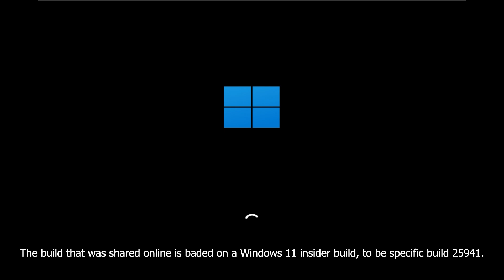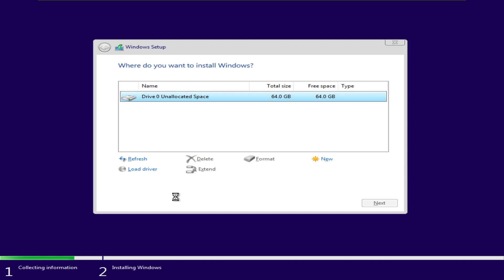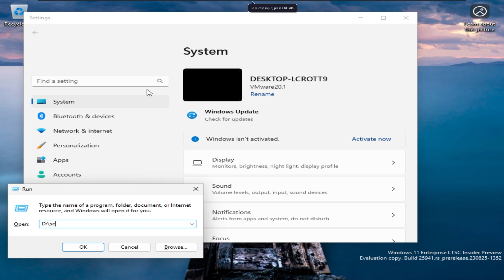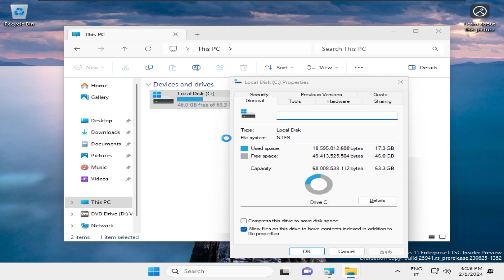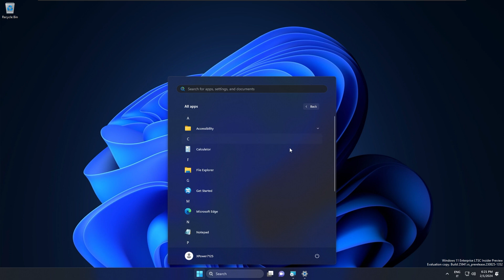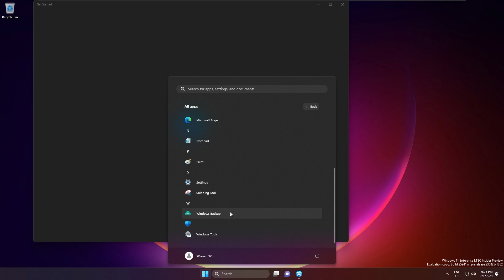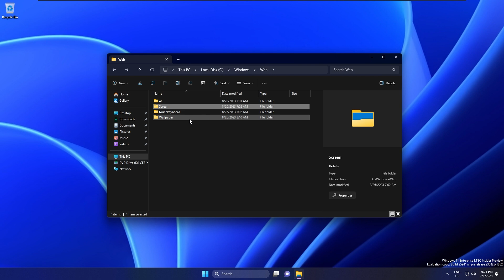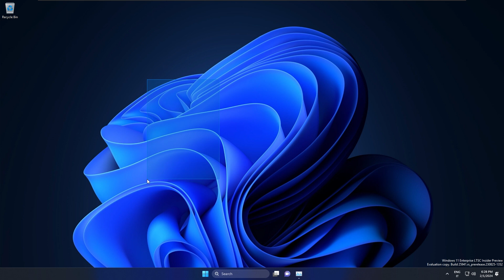Windows 11 LTSC 2024: The first look [ISO download]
Hello everyone! In this video I'm going to try the leaked version of Windows 11 LTSC.